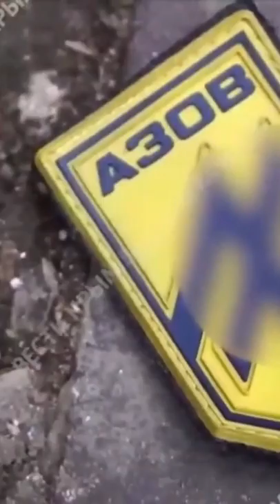наёмники в Украине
Наёмники в Украине.Со всего мира едут военные наёмники в Украину, и им всё равно кого убивать ,лишь бы хорошо платили.